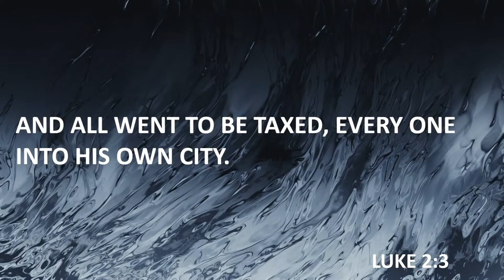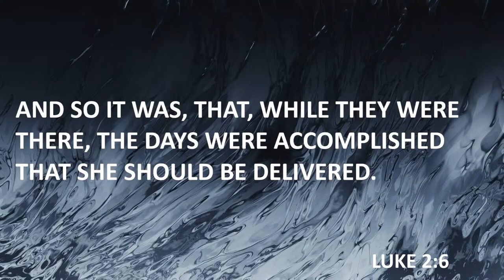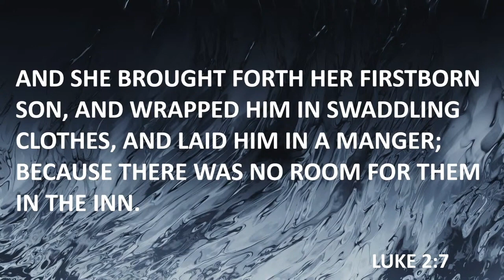A sparkling clean Christmas | Pastor Steve Crow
"And it came to pass in those days, that there went out a decree from Caesar Augustus, that all the world should be taxed. (And this taxing was first made when Cyrenius was governor of Syria.) And all went to be taxed, every one into his own city. And Joseph also went up from Galilee, out of the city of Nazareth, into Judaea, unto the city of David, which is called Bethlehem; (because he was of the house and lineage of David:) To be taxed with Mary his espoused wife, being great with child. And so it was, that, while they were there, the days were accomplished that she should be delivered. And she brought forth her firstborn son, and wrapped him in swaddling clothes, and laid him in a manger; because there was no room for them in the inn."